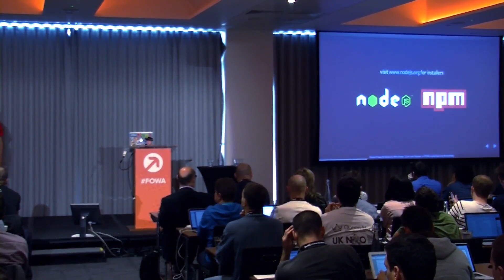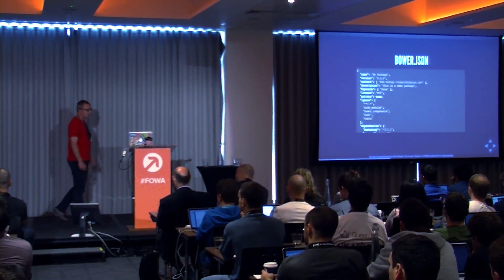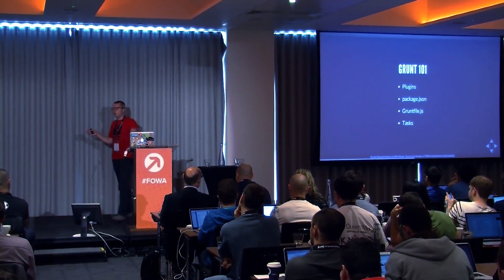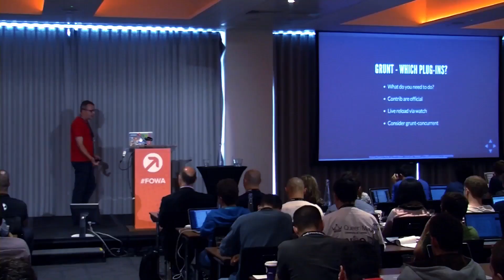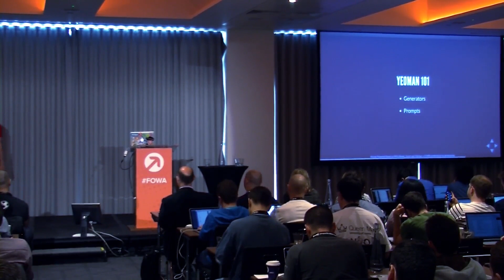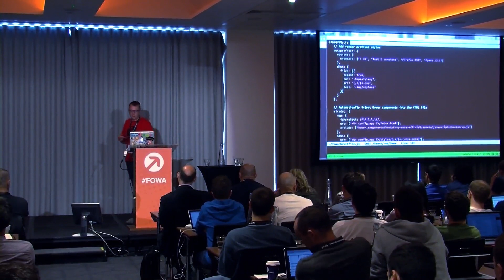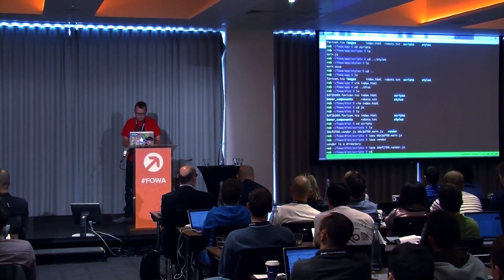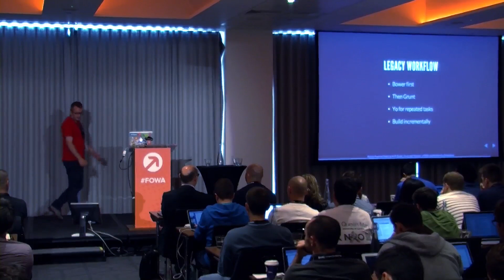Rocket-Powered Ramp Up with Front-end Automation Tools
Whether you're an agency dev who starts a new project every week or are focused on long term web project support, you can benefit from the current generation of front-end work-flow tools and this session will show you how. This whistle stop tour starts with Bower - a front end package manager - then heading via Grunt for some super work-flow, testing & packaging automation before arriving at Yeoman to tie the two together with a lovely bow leaving you happier, more productive and (possibly) better off. And if time allows, there will also be a few tips from the front lines on porting legacy projects over to make use these tools.

Rob Dudley